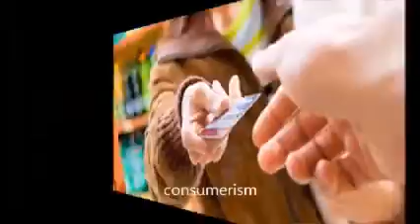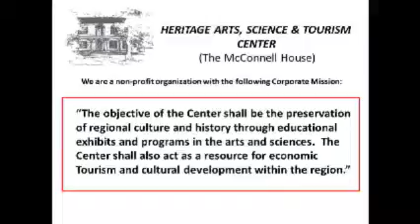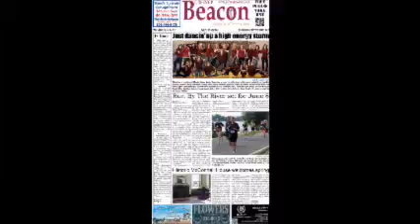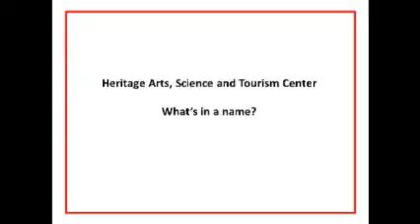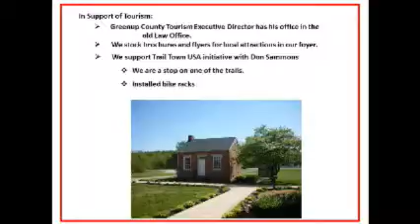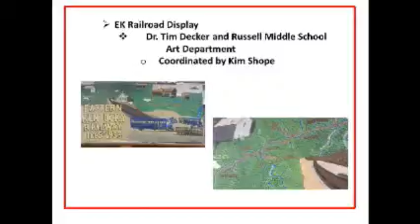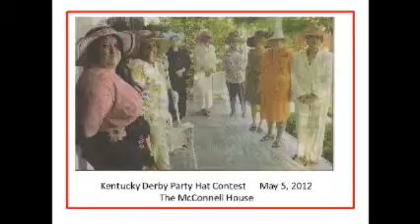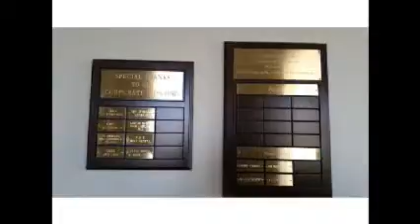4.20.16 Greenup Beacon Video News Magazine